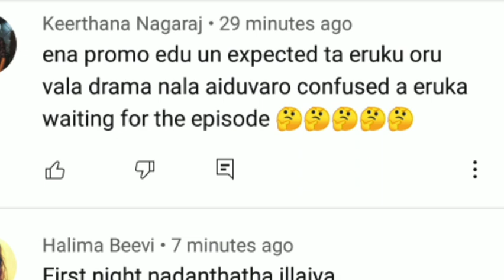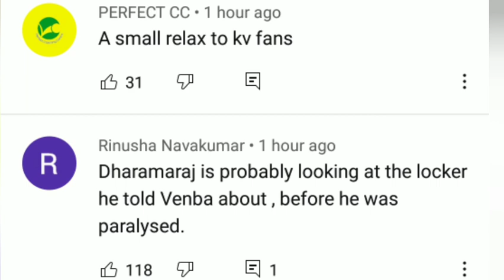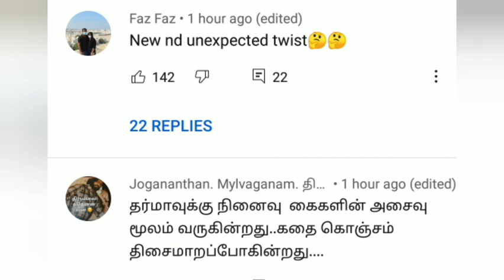Chithi 2 today promo Fan reaction | Kavin Venba Romance | Sun tv serial | today episode fans curious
8yPOCVKDHjyi4_A-b

Sharechat: connect with mahi